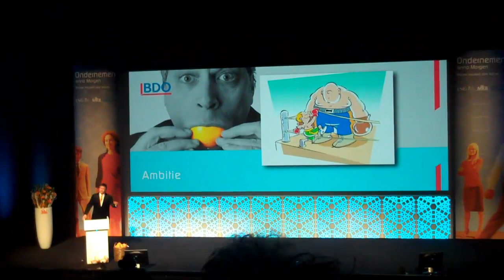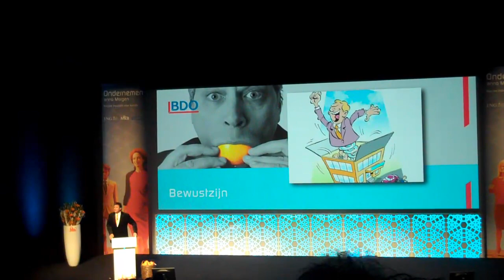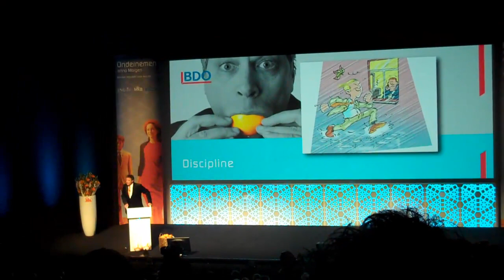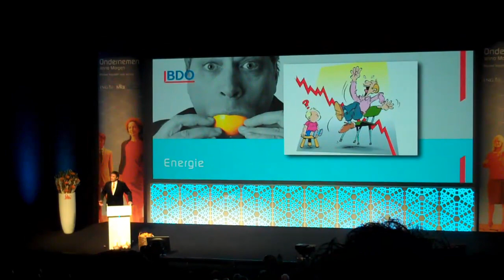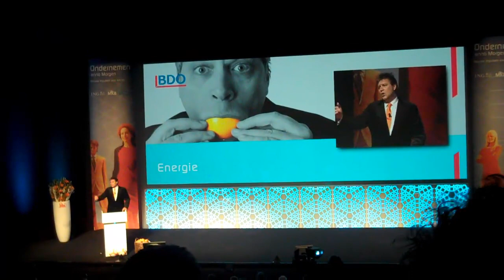sjaak bral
sjaak bral op de week van de ondernemer